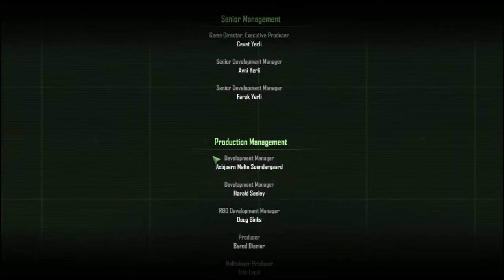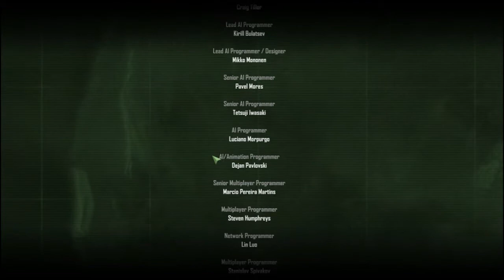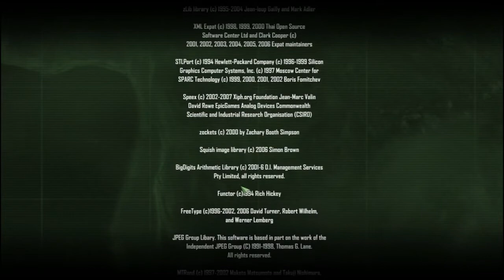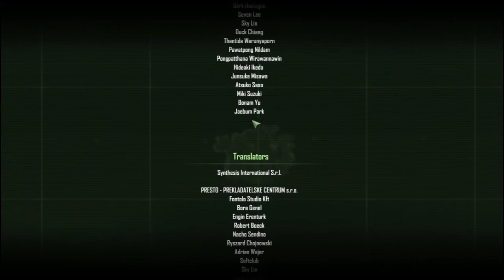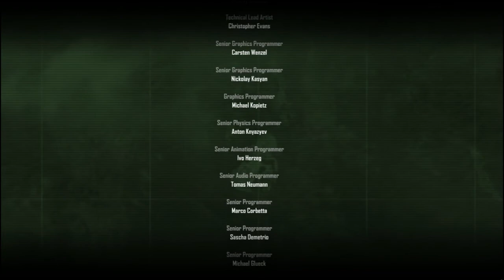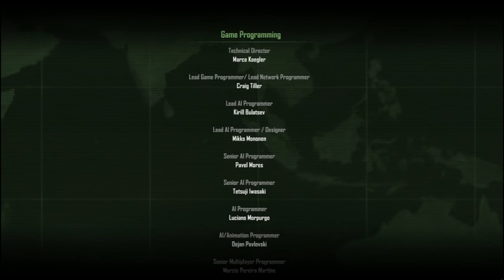[HD] LP- Crysis part 25 commentary